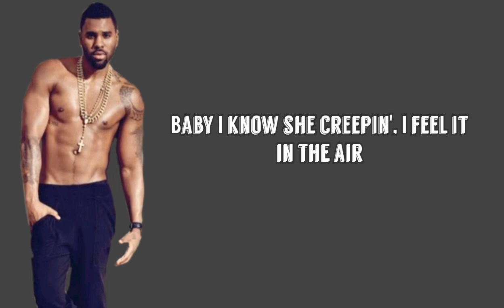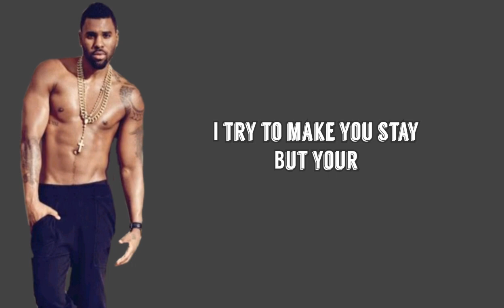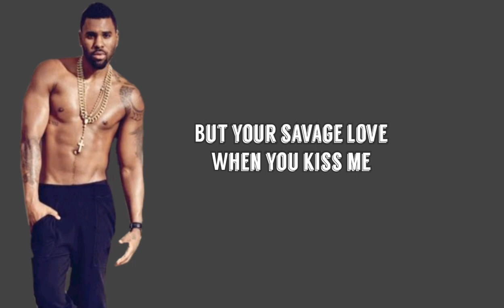JASON DERULO - SAVAGE LOVE || TikTok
This is a fan made lyric video only.